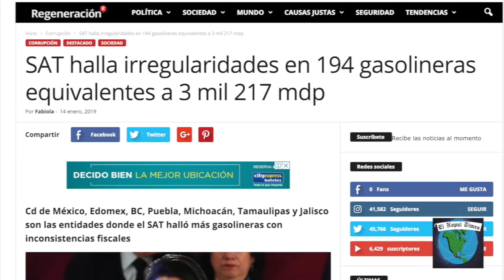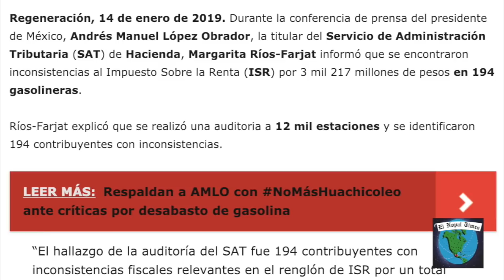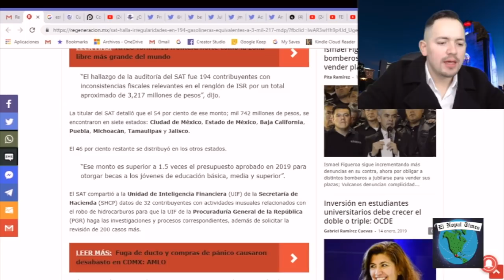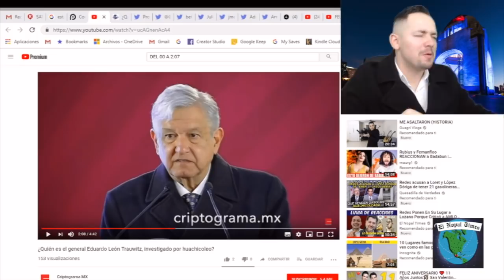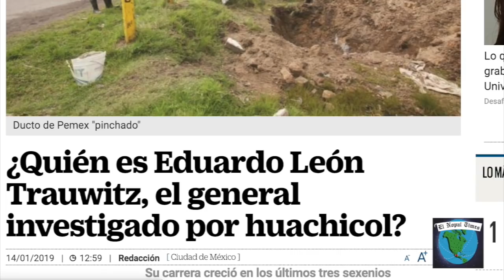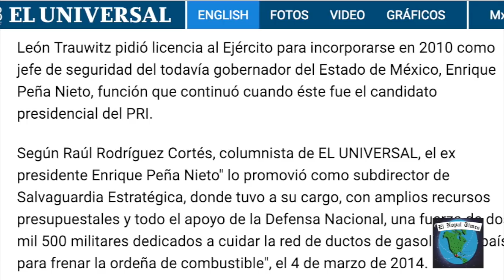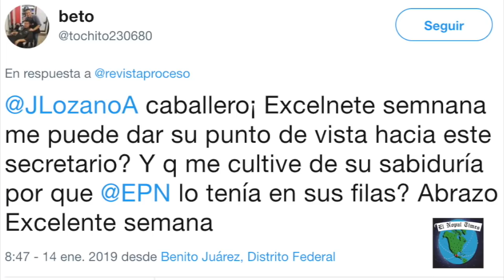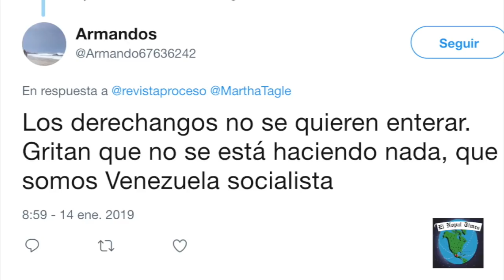YA CAYERON, Castigan a 194 Gasolineras Huachicoleras de México.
No te pierdas nuestro video anterior:
El Pueblo Salva al Pueblo! Policía comunitaria detiene a 4 hombres con 14 mil litros de huachicol